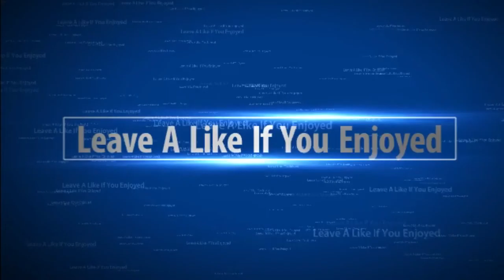The KennyS Autograph Betting Challenge!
Enjoy this little challenge, instructions are explained, and sorry about the popping, I forgot to EQ the volume. Peace!

Want a partnership? Join for free with no lock in!

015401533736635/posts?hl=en